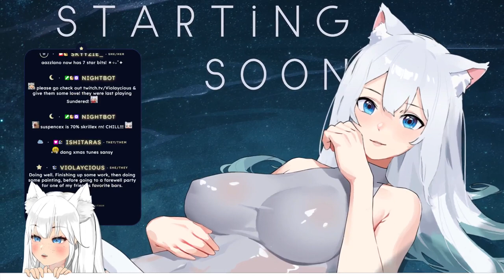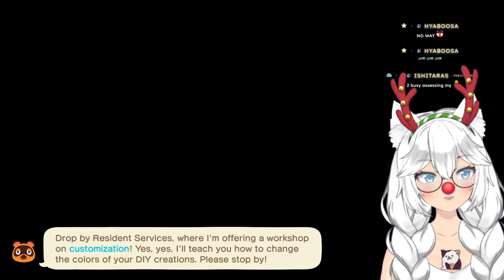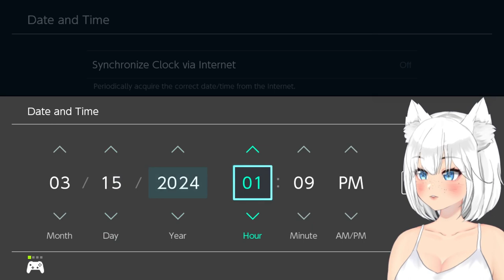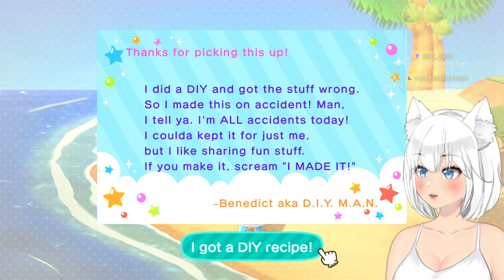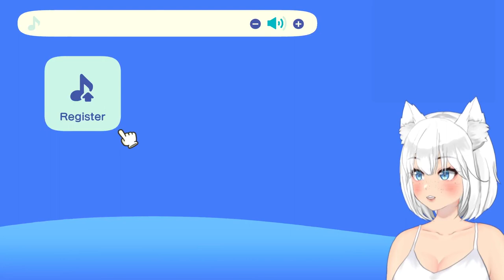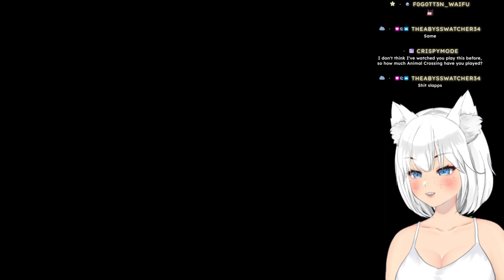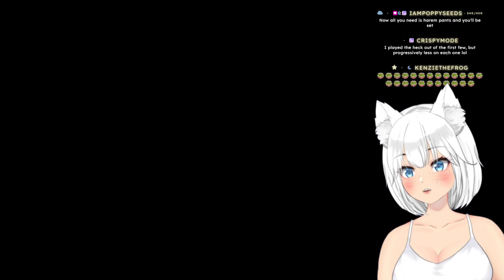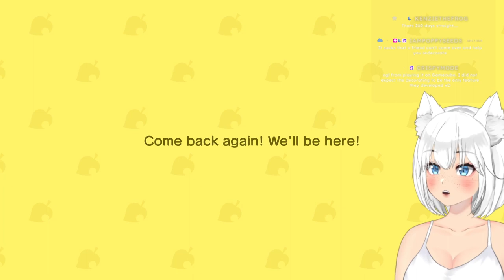⚪️ ⊹₊˚✦ CHILL VIBES TODAY PLS~ ☾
☆ in this stream, we get our 3 new villagers and chill on our island~

 . ° ☾ —FOLLOW & CHAT—

 . ° ☾ —TIME STAMPS—
0:00 - starting soon
8:15 - chatting
47:00 - day 5
2:29:21 - day 6
3:23:45 - day 7
4:03:33 - chatting